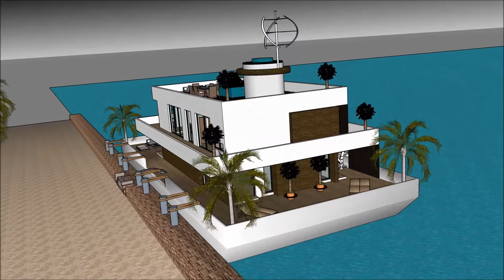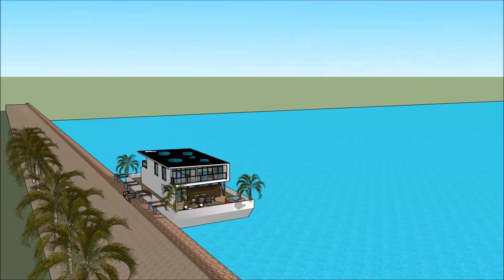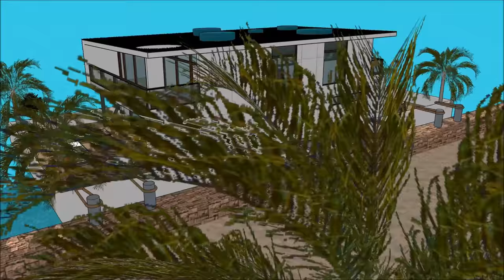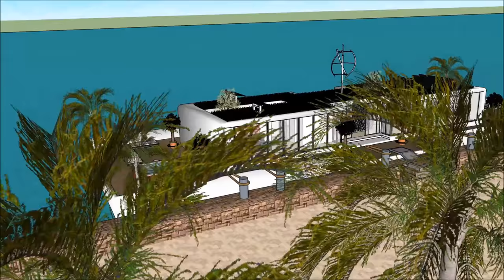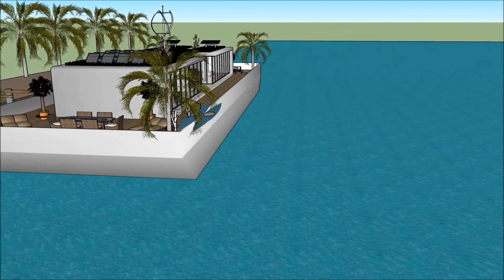Luxurious Houseboat Lakóhajó Hungary in LUXUS HOLLANDIA AMSZTERDAMBAN LONDON BUDAPEST Hire Rental fl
The Luxurious Houseboat Lakóhajó Hungary in LUXUS HOLLANDIA AMSZTERDAMBAN LONDON BUDAPEST Hire Rental fl is made to sustain quality of life:

The Luxurious Houseboat Lakóhajó Hungary in LUXUS HOLLANDIA AMSZTERDAMBAN LONDON BUDAPEST Hire Rental fl includes an Extravagant Barge Design ready for the extravagant user to rent the barge Houseboat

The Luxurious Houseboat Lakóhajó Hungary in LUXUS HOLLANDIA AMSZTERDAMBAN LONDON BUDAPEST Hire Rental flwith high end living on the American w has three level plans with basement underneath it, which consist all the facilities needed for the renter. The Houseboat Barge has a unique modern contemporary design with unique architectural features. It has its own lounge area with gorgeous view of the bay.